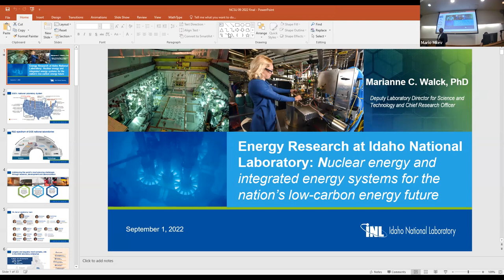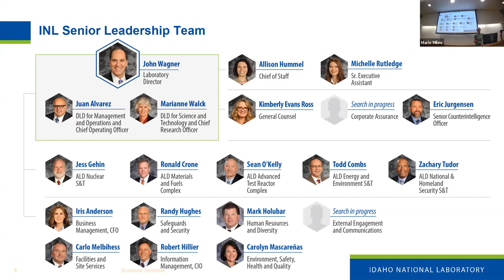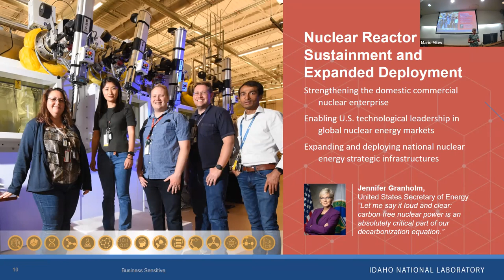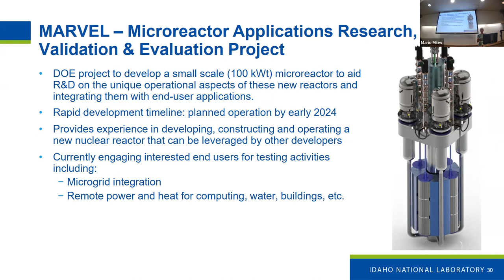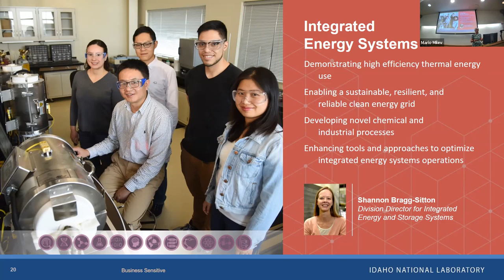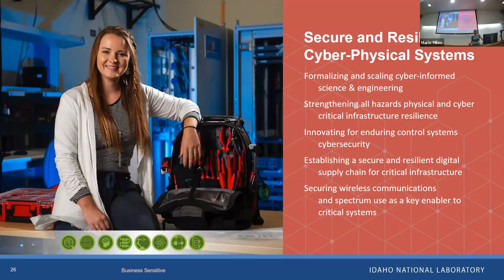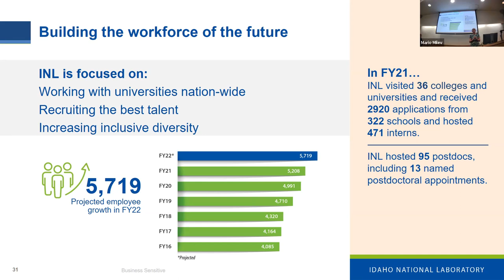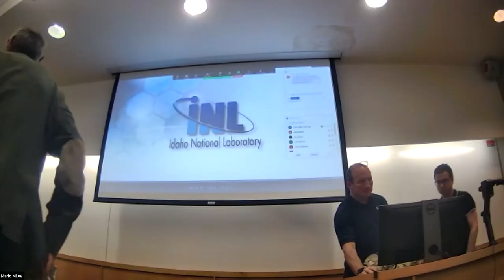NE Seminar 9/1/2022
Dr. Marianne C. Walck
Deputy Laboratory Director for Science and Technology
Chief Research Officer
Idaho National Laboratory

Energy Research at Idaho National Laboratory: Nuclear Energy and Integrated Energy Systems for the Nation’s Low-Carbon Energy Future